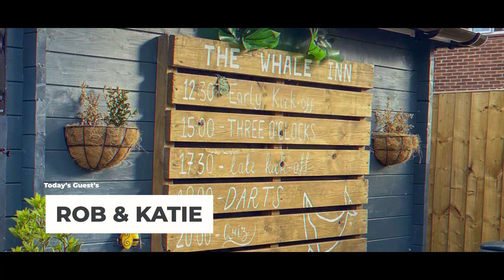The Whale Inn | Dunster House Pub Shed | DIY Build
Come and explore Katie's and Rob's Garden Sports Bar!

Katie and Rob are huge sports fans and wanted a place to watch and enjoy all sports with all their friends and family.  After renovating the garden, it was a no brainer for them to have a space they could relax and chill out.

As a keen sports fans, who loves a drink, or two (maybe even three) Katie and Rob have definitely made sure that was sorted in their sports bar which they have called The Whale Inn!

Come and explore their log cabin with us as well as other Dunster products!